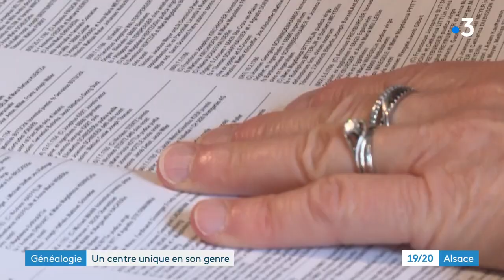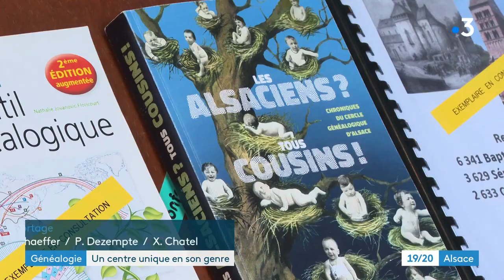Généalogie - Le centre de recherches sur l'histoire des familles de Guebwiller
Faire son arbre généalogique, de nombreux Français aimeraient s'y atteler. Le centre de recherches sur l'histoire des familles de Guebwiller permet d'accéder directement aux documents d'état civil, sans passer par un intermédiaire.

Reportage : France 3 Grand Est